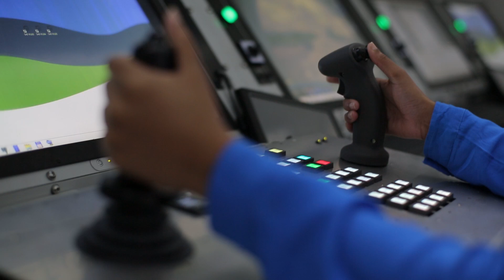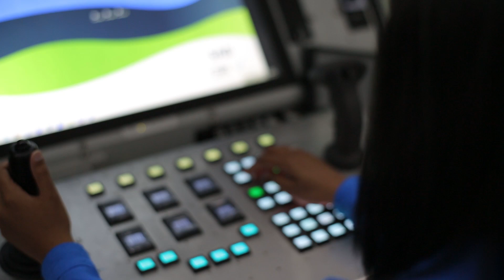Meet a CSIR electronic engineer who specialises in radar software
The first line of defence in a combat situation is being able to recognise a threat before having to face it. Taariqa Maharaj forms part of an elite group of software engineers that keeps an eye on the sky with radar technology.